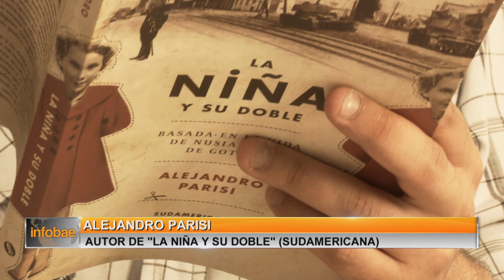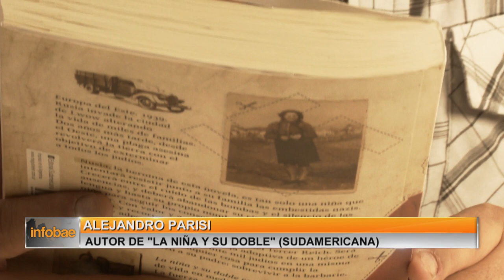INFOBAE - ESCRITORES - ALEJANDRO PARISI